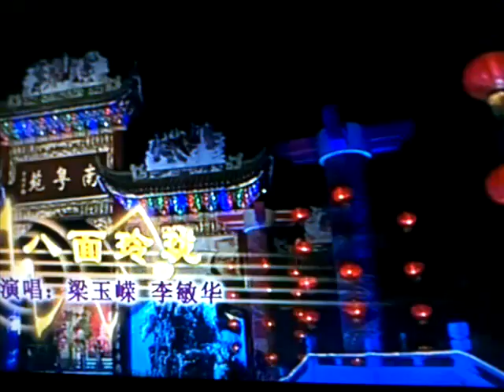粵語金曲：八面玲瓏 梁玉嶸 李敏華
梁玉嶸個人專場